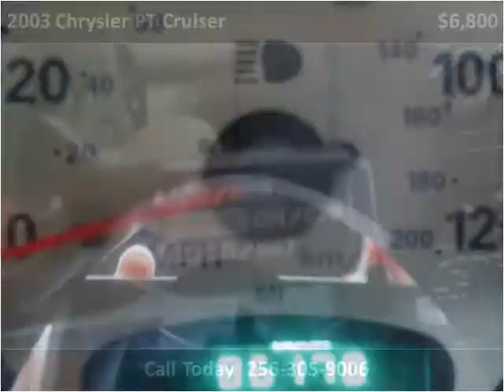2003 Chrysler PT Cruiser available from Lowery Brothers Moto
This 2003 Chrysler PT Cruiser is available from Lowery Brothers Motors.